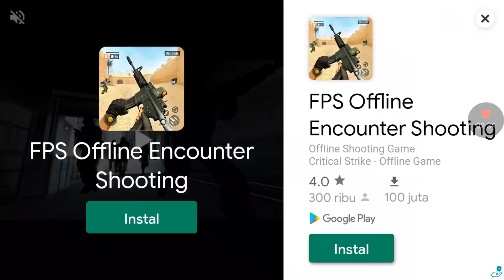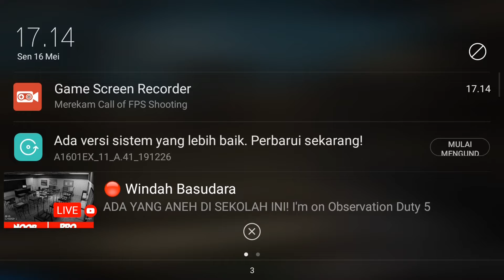main game senjata tembak